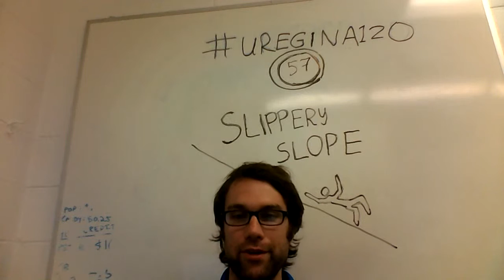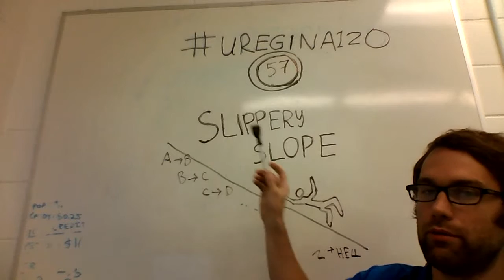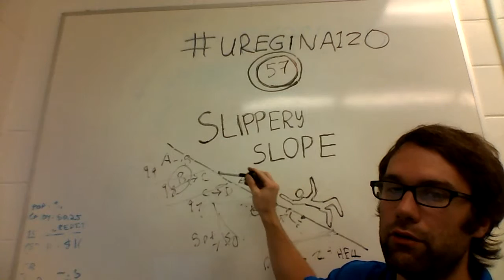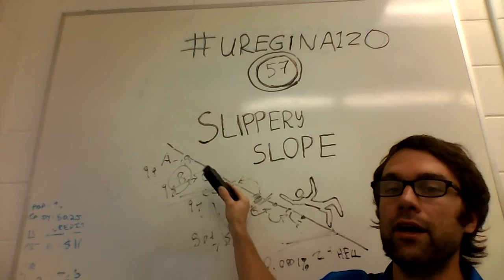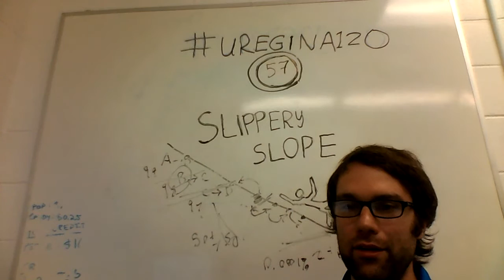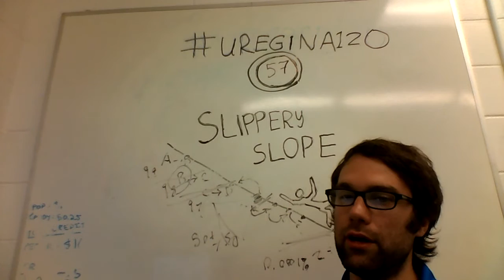uregina120 - #57 - slippery slope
If you like these videos, feel free to donate to support them!

Try to get to the point where you can evaluate each step on a slippery slope by its merit alone, and be excellent to eachother.

Had to kind of cheap out on examples because the video got so long.

errata:
25:12 "when A follows B" should be "when B follows A", duh.